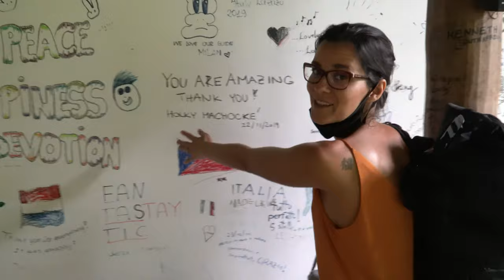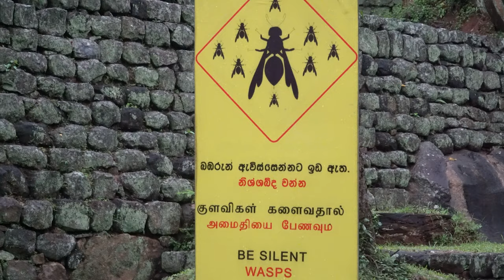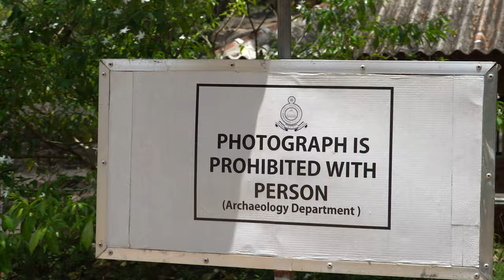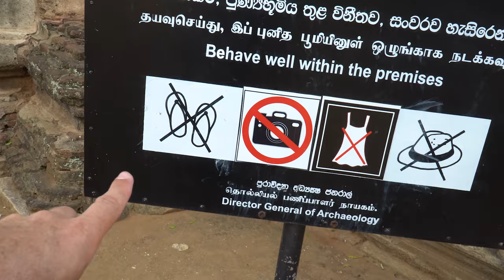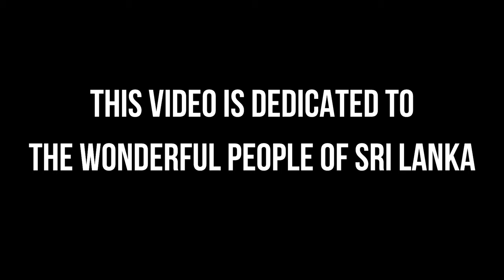BREATHTAKING SIGIRIYA and POLONNARUWA | Sri Lanka 4K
Our Sri Lankan trip is coming to an end and we couldn't possibly leave without seeing an amazing Sigiriya Rock (Lion's Rock) and the ancient city of Polonnaruwa.

Our hotel: IL FRANGIPANE SIGIRIYA

If you like this video, give it THUMBS UP!!!

Vlog #59 | Sri Lanka | Country #11